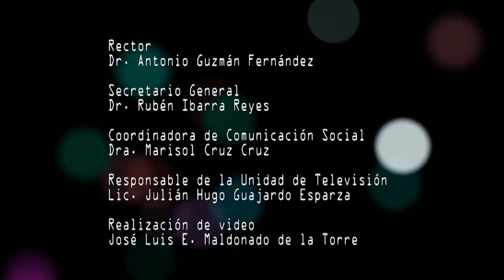Xólotl el indio triste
Proyecto Xólotl “El Indio Triste” (La leyenda), a cargo del universitario Eduardo Morones. En ella, participó también Carlos Macías y la soprano Sheila López, acompañados por estudiantes de la Unidad Académica de Música, quienes sonorizaron el video que retrata una de las más importantes historias del antiguo Zacatecas.